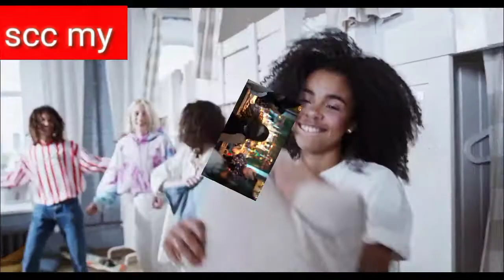Hindi song DJ